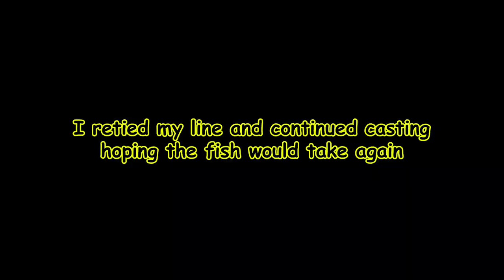Big diamond trevally in Singapore shorelines - Shore Jigging Singapore - Episode 8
Hi everyone! In this latest episode of Shore Jigging Singapore, I visited St John's Island. Because of St John's Island's location facing the open sea, there's a high chance of hitting various different species of fish. This trip, I was really lucky to hit a Diamond Trevally on the Yumada jig!